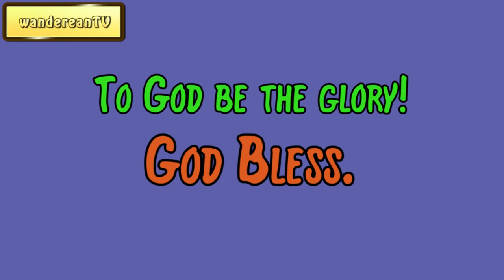Psalm 73:17-18 - The Sinner's End || Charles Spurgeon’s Sermon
Isaiah 54:17
1 Timothy 2:3-4
Jonah 2:9
Hebrews 7:25
Judges 16:20-21
John 2:9-10
Job 1:8
Luke 7:50, 18:42
Revelation 19:12
Daniel 5:27
Luke 18:8
Isaiah 8:20
Psalm 19:12
Psalm 125:2
John 6:24
Isaiah 38:17
Exodus 11:7
Colossians 4:2
Genesis 8:22
Matthew 21:28-32
Luke 19:12-13
Isaiah 50:6
Hebrews 12:2
John 14:19
John 10:27
Genesis 19:17, 19
Deuteronomy 33:24-25
John 19:28
Romans 10:13
John 1:11-13
Romans 5:20
Psalm 19:12
Psalm 106:7
Isaiah 53:6
Judges 4:22
Psalm 34:10
2 Corinthians 13:5
Song of Solomon 1:6
Zephaniah 3:16-18
1 Chronicles 28:9
Proverbs 5:22
Psalm 73:17-18
Matthew 11:19